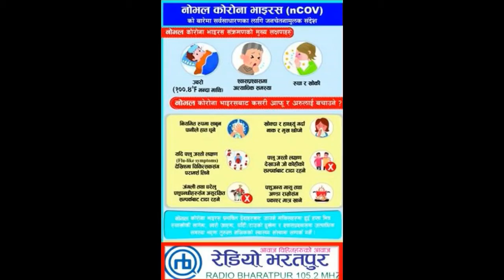कोरोना प्रभाब :- साँझमा नारायणगढ र भरतपुरका अन्य स्थानहरुमा देखिएको चहलपहल ।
साँझमा नारायणगढ र भरतपुरका अन्य स्थानहरुमा देखिएको चहलपहल । कोरोना प्रभाब
२०७६ चैत्र १० गते साँझ